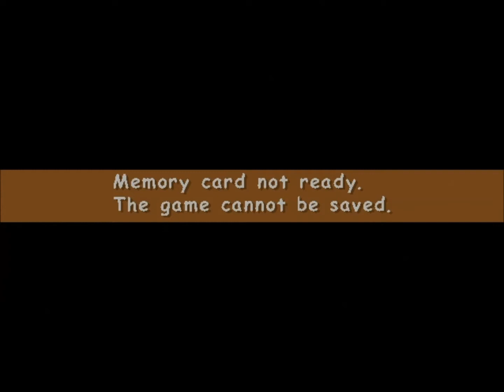Sonic Adventure 2 - HDMI Dreamcast Test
This is an early test of the prototype HDMI board for the Dreamcast.

I forgot how evil this game is. lol
I think my controller is broken too, so that's my excuse. :p

This is the first video with the "blue mist" image problems fixed.
It was simply down to a wiring issue, so has been sorted now. ;)

The HDMI board fits perfectly underneath the GD drive in the Dreamcast, providing the bottom shielding on the drive is removed first.

The main board shielding / heatsink can be put back in place now too.

(This video has been upscaled to 1080p via Movie Maker before upload, because the YouTube compression means it doesn't look good at all in 480p. Also, the AverMedia capture software only allows me to capture H.264 up to 18 Mbps, so the quality is much higher in person. This early test already looks better than a VGA box connection though. :) )

This is a purely digital connection to the video bus (using an FPGA and proper HDMI Transmitter chip), and not just a simple "RGB to HDMI" adapter crammed into the DC case. :p

It will eventually also be used for many other retro machines, like the GameCube and N64 (see my other vids), Atari Jaguar, 3DO, NeoGeo (MVS/AES/CD), Amiga, and many more.

It could also be used with handhelds, like the Game Gear and Atari Lynx, and with other things like video processors / scalers.

There are still some things to be worked on, but you can see the quality is already very good.

The PCB layout itself is being designed by a talented guy by the name of [RDC].

He's nearly finished the main board now, and it will be a few weeks until weeks before we have a few final prototypes for testing.

Along with the benefits of the best possible picture, it will be more convenient to connect to modern TVs, as many of them are now doing away with "legacy" analog inputs altogether.

(If you like the "scanline look", that will be added to the firmware as an option. I have now tested this, and it works fine, but getting perfect scanlines will depend on the monitor / TV used etc.)

The HDMI board has the digital audio from the Dreamcast hooked up to it too, so that will be passed directly to any modern TV with HDMI input. :)

The Dreamcast outputs a resolution of 640x480 for 99% of it's games.

Depending on the TV or monitor, this board may require some games to be patched for 60Hz "VGA mode", but almost all games should work.

No ETA on when this will be ready, as the mod itself is quite tricky, and we need to make changes to the board design then get more PCBs made.